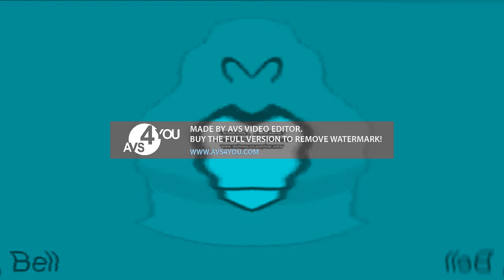Preview 2 Bell BFDI Effects in Low Voice